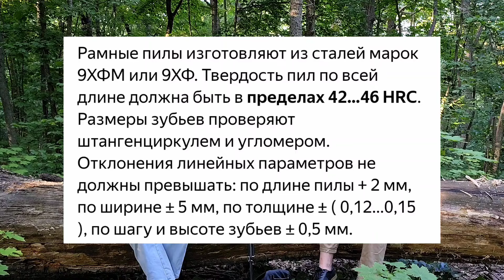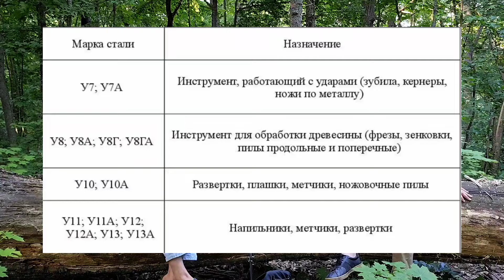ПОДКАСТ У БРЕВНА: ВСЕ ПРО САМОДЕЛЬНЫЕ НОЖИ| С ЧЕГО НАЧАТЬ? ГДЕ НАЙТИ СТАЛЬ И ИНСТРУМЕНТЫ?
Не будем распыляться, просто скажем, что наш канал посвящен различным аспектам походной жизни. Мы не ограничиваемся определенной тематикой, поэтому на канале Forest Roach вы найдете разнообразные материалы. От изготовления инструментов до обустройства лагеря - мы стараемся передать зрителям как можно больше знаний и умений. Наша команда вкладывает много усилий в создание каждого видео, чтобы оно было информативным и интересным. Мы уверены, что каждый, кто интересуется данным направлением, найдет в наших видео что-то новое и полезное. Если вам нравится самоделки, DIY и пр. - наш канал предлагает множество идей и проектов, которые вы можете реализовать простейшими инструментами, которые есть у каждого в гараже. А если вы увлекаетесь походами, бушкрафтом и др. - мы поделимся с вами опытом и советами по выбору снаряжения и организации лагеря, честными обзорами и полезными хитростями. Наши видео помогут вам преумножить знания и навыки в этой увлекательной теме!